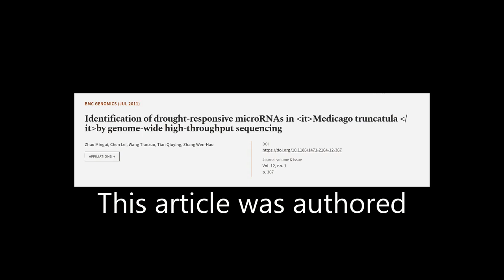Identification of drought-responsive microRNAs in Medicago truncatula by genome-wide ... | RTCL.TV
### Keywords ###

### Article Attribution ###
Title: Identification of drought-responsive microRNAs in Medicago truncatula by genome-wide high-throughput sequencing
Authors: Zhao Mingui, Chen Lei, Wang Tianzuo, Tian Qiuying ,and Zhang Wen-Hao
Publisher: BMC
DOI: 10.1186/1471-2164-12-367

### Video Timestamps ###
0:00:00 - Summary
0:01:14 - Title
0:01:19 - Tail
0:01:23 - End